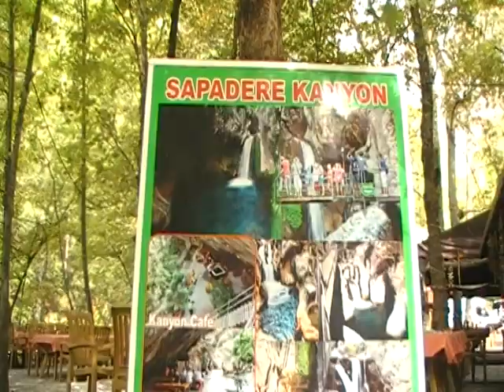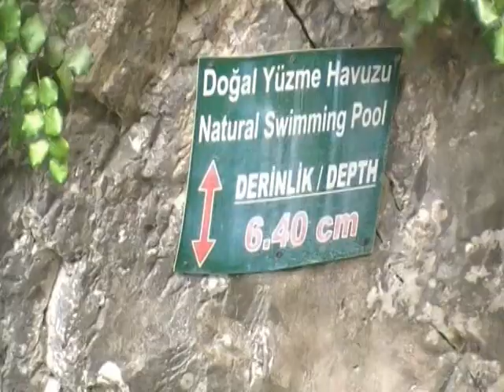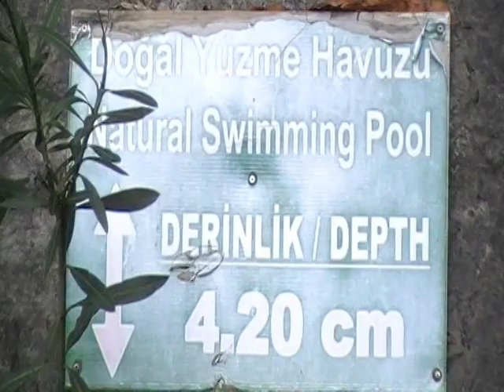САПАДЕРЕ КАНЬОН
Каньонът Сападере се намира на около 40 км от Алания в дебрите на планината Торос. Без изградената т.нар. пътека каньонът нямаше да е достъпен за масов туризъм. Краят на пътеката стига до красив водопад. Навярно и след него нагоре по течението има още красоти, но засега остават недостъпни.
Температурата на водата варира от 0-12 ° C през цялата година, но попаднахме на смелчаци, които в началото на октомври се гмурнаха във всичките естествени басейни на каньона.